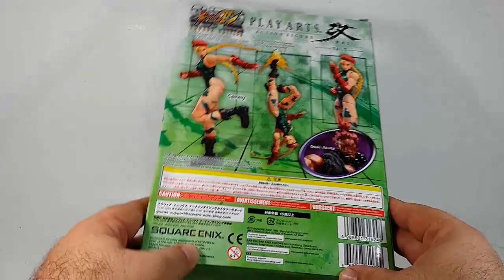Play Arts Kai CAMMY Street Fighter Figure Review en español sergio guerrero el coleccionista